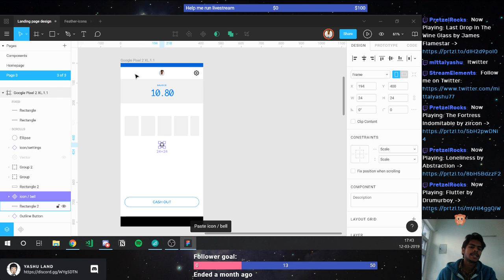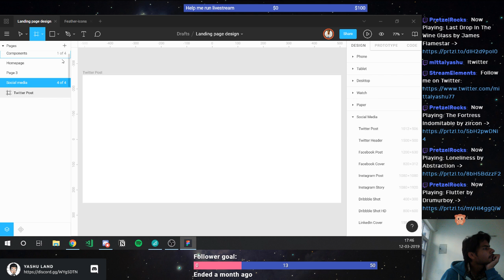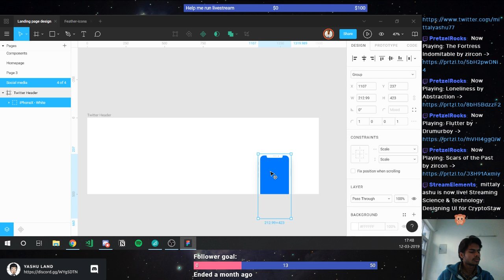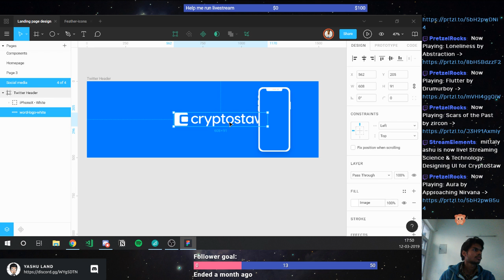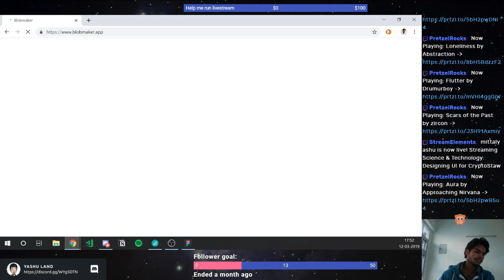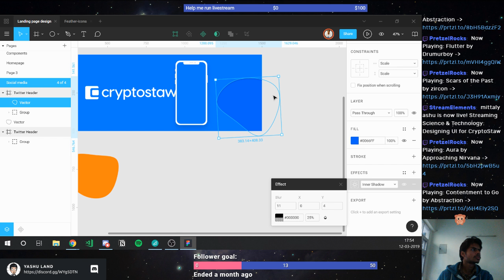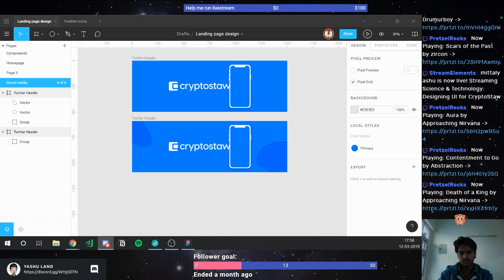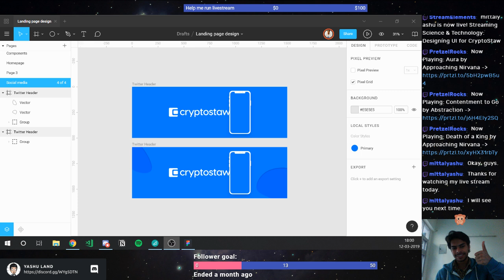Designing UI for CryptoStaw (Part: 2)